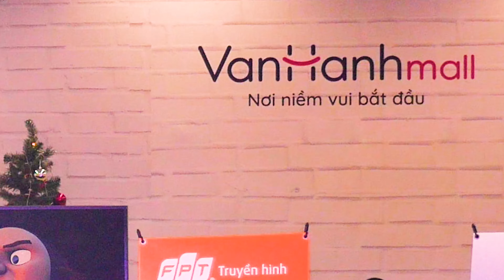Bống Bống Bang Bang Remix | Ca sĩ Nguyễn Di - Duy Tân - Phúc Thịnh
Bống Bống Bang Bang
Sáng tác : Only C
Ca sĩ : Nguyễn Di
       Duy Tân - Phúc Thịnh
📷𝗧𝗿𝘂𝗻𝗴 𝗧𝗮̂𝗺 Đ𝗮̀𝗼 𝗧𝗮̣𝗼 𝗡𝗴𝗵𝗲̣̂ 𝗧𝗵𝘂𝗮̣̂𝘁 📷
           𝗛𝗞𝗣 𝗘𝗡𝗧𝗘𝗥𝗧𝗔𝗜𝗡𝗠𝗘𝗡𝗧
𝗧𝗵𝘂̛𝗼̛̀𝗻𝗴 𝗫𝘂𝘆𝗲̂𝗻 𝗞𝗵𝗮𝗶 𝗚𝗶𝗮̉𝗻𝗴 𝗖𝗮́𝗰 𝗟𝗼̛́𝗽
HKP Kids Class : các em từ 3 tuổi trở lên
HKP Teens Class : các em 12 tuổi trở lên
Các em được đào tạo chuyên sâu kỹ năng chuyên nghiệp của cả 3 môn tổng hợp:
📷 Hát-Nhảy múa-Biểu diễn thời trang📷
Trong 1 buổi học, trong suốt quá trình học
Thời gian : 18g đến 19g30, từ T2 đến CN
Các em có thể đến học thử 1 buổi miễn phí
📷📷 Đào tạo chuyên nghiệp📷📷
Ca sĩ - Vũ công - Nhóm nhạc
HKP Singers : mọi lứa tuổi
HKP Dancers : Kpop , Âu Mỹ dance cover
📷Chương trình học viên sau đào tạo📷
- Được tham gia biểu diễn và giao lưu với nhiều ca sĩ - nghệ sĩ nổi tiếng, trên sân khấu chuyên nghiệp
- Được quay MV ca nhạc ( Music Video ), thu âm phòng thu chuyên nghiệp
- Được biểu diễn trong các chương trình truyền hình HTV
- Được góp mặt trên các clip Youtube của trung tâm HKP ENTERTAINMENT
Trung tâm đào tạo nghệ thuật HKP
CS 1 : 27 Đường Đồng Nai, p.15, q.10
(CLB Bơi Lội Nguyễn Tri Phương)
CS 2 : Chung cư Hoàng Anh Gia Lai 3
(Khu căn hộ New Sai Gon, Q.7)
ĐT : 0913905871